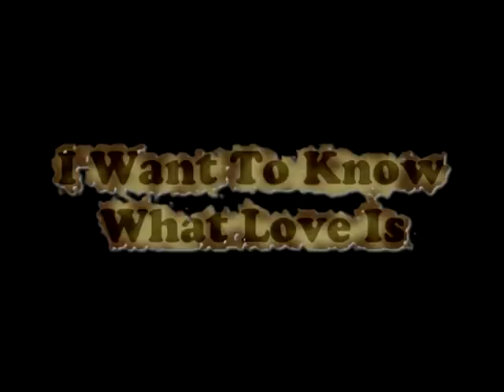Foreigner I Want To Know What Love Is Longer Ultrasound Version